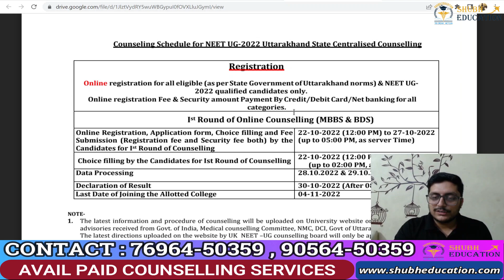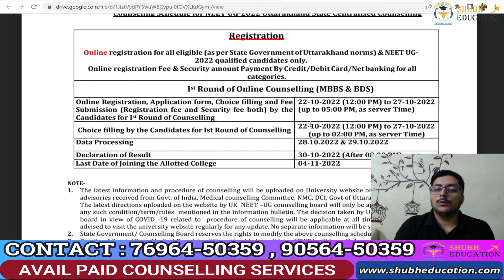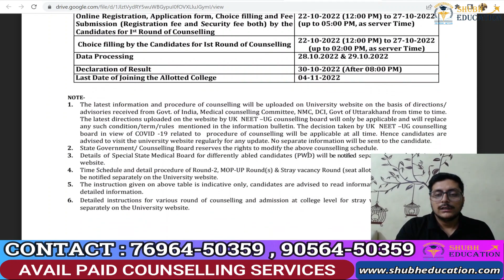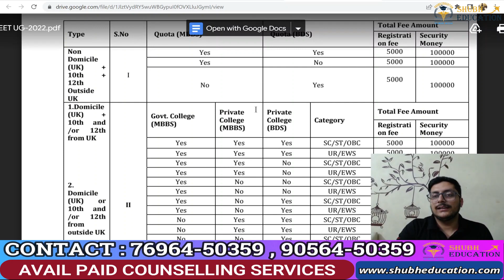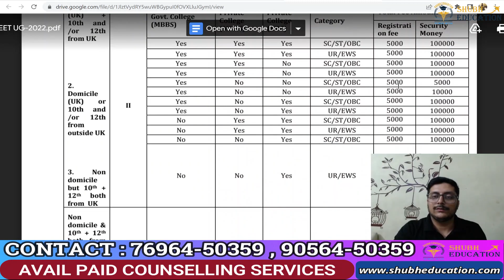Uttarakhand NEET UG Counselling 2022 | Uttarakhand MBBS Counselling 2022 | Counselling Schedule 🔥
Visit Our Office : 8th Floor , Wave Silver Tower , Sector 18 Metro Station , Noida , Delhi NCR

GOVERNMENT MEDICAL COLLEGES in Uttrakhand :

GOVERNMENT MEDICAL COLLEGE, HALDWANI
GOVERNMENT DOON MEDICAL COLLEGE, DEHRADUN
VEER CHANDRA SINGH GARHWAL MEDICAL AND RESEARCH INSTITUTE , SRINAGAR GARHWAL
SOBAN SINGH JEENA GOVT. INSTITUTE OF MEDICAL SCIENCES & RESEARCH , ALMORA

List of MBBS Private Colleges in Uttar Pradesh :

Private Medical Colleges in Uttrakhand :
1. Himalayan  Institute of Medical sciences(Jolly Grant ) Dehradun
2. Shri Guru Ram Rai Institute of Medical & health sciences Dehradun
3. Gautam Budha Dehradun

Shubh Education will Help you in :
1. 24x7 Alert for Counselling & Admission Schedule. Candidate will be
informed via  WhatsApp Group , E-mails & Telephonic Call.

2. Regular Updates on NMC and  NTA NEET Notices.

3. MBBS Seat Allotment at Lowest Package as per NEET Score

4. All States / AIQ / Deemed Counseling Registrations , Documents Verification , Choice filling, Seat Allotment & Reporting to College

5. Government & Private Colleges Admission support

6. Govt. / Mgmt. / NRI Quota Admission Guidance

7. Helps you in Saving your Time / Money / Precious Year by Our 14 Years of Counseling Experience